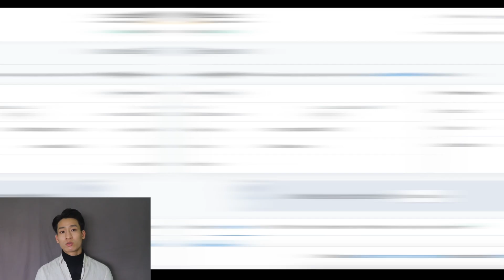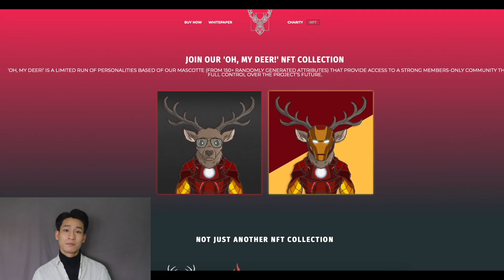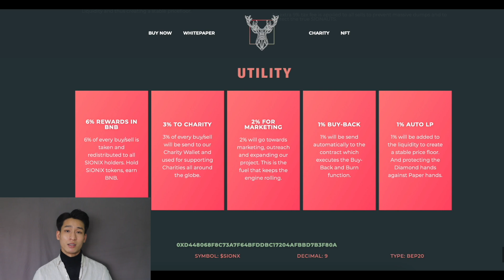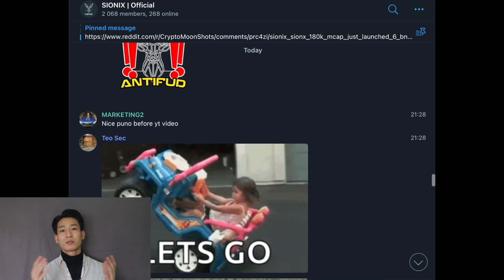SIONIX - project review